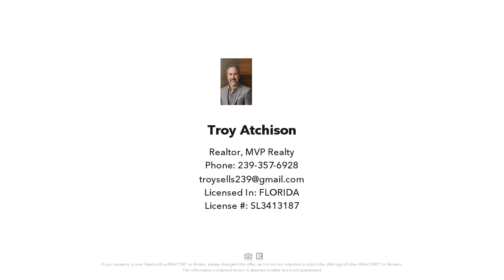14540 Summerlin Trace Ct #7, Fort Myers, FL Presented by Troy Atchison.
14540 Summerlin Trace Ct #7

Contact Troy Atchison for more information.

Excellent location paired with fantastic views from multiple rooms make this TURNKEY condo in Summerlin Trace a must see! Featuring 2 bedrooms and 2 bathrooms, this end unit walk-up includes an assigned covered parking space and large open living area, with vaulted ceilings throughout. Escape to the spacious primary suite that boasts both a large walk-in closet and recently updated private bath. Access the screened-in lanai via sliding glass doors, where you can relax as you take in the tranquil lake with fountain. This unit comes furnished, with fully equipped kitchen, laundry and ample amounts of storage and closet space. A new high efficiency HVAC was recently installed. Looking to take a swim at the community pool? Play a game of tennis? Try your hand at pickleball? The Summerlin Trace amenities have you covered. Located across from the back entrance to Lakes Park, you can also venture out for a bike ride or walk and take advantage of all that the park has to offer. Centrally located within proximity to Sanibel/Captiva, Fort Myers Beach, shopping and restaurants, this condo has it all… Whether you’re planning to live in it full time, seasonally or looking to make an investment.